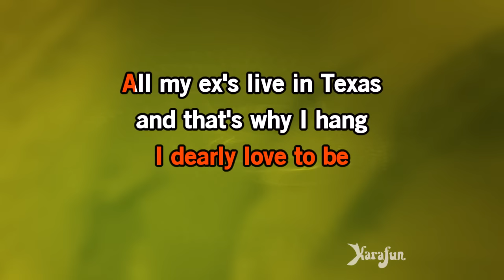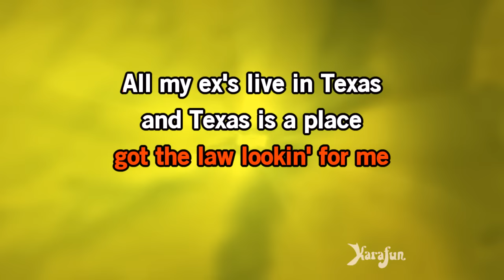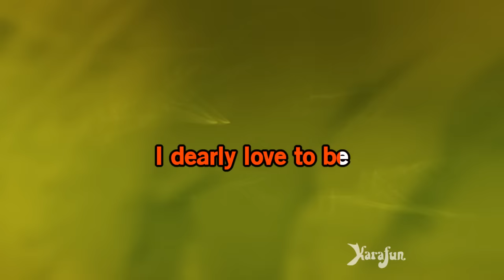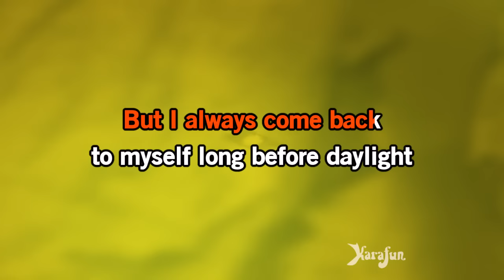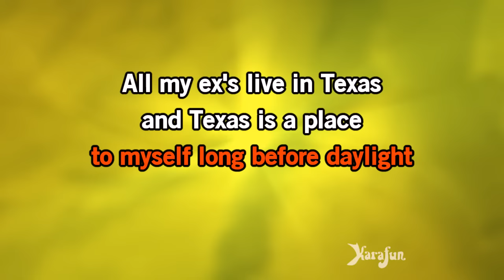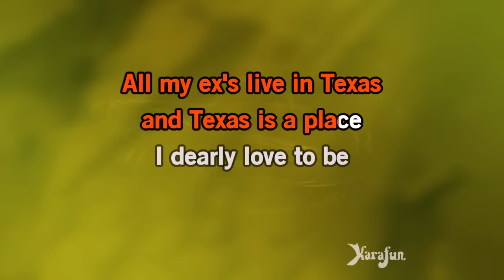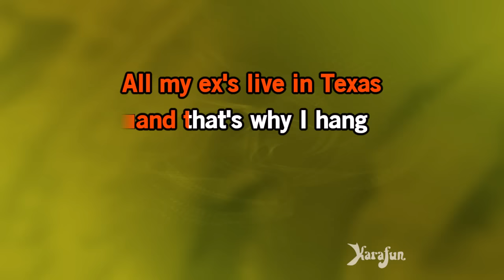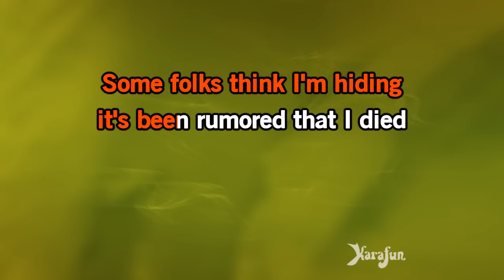All My Ex's Live in Texas - George Strait | Karaoke Version | KaraFun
ℹ️ This version contains a low volume vocal guide to help you learn the song. The karaoke version without the vocal guide is available This recording is a cover of All My Ex's Live in Texas as made famous by George Strait. This version is not the original version, and is not performed by George Strait. This instrumental/playback version contains a vocal guide, the lyrics and backing vocals.